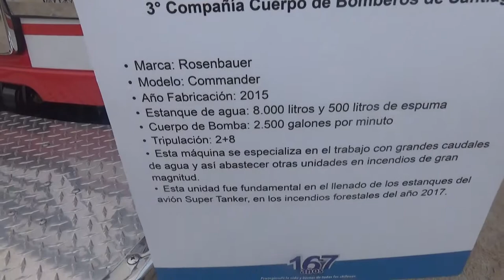Camión de Bomberos Rosenbauer Commander 2015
Evento Bomberos de Chile 167 años 29 de Junio de 2018